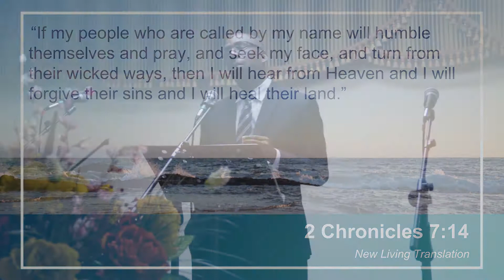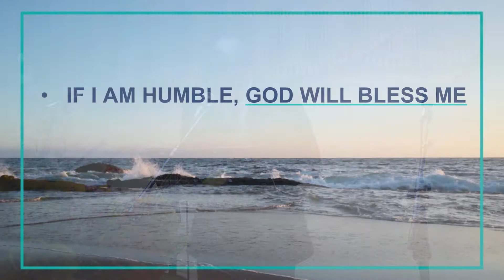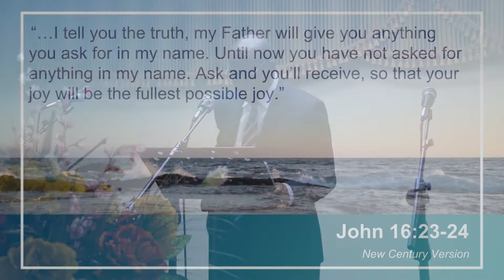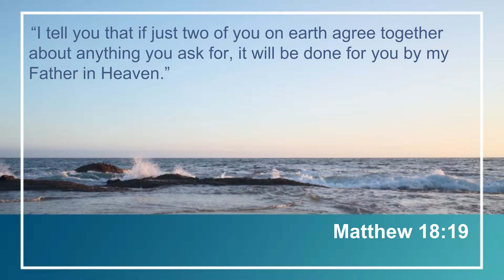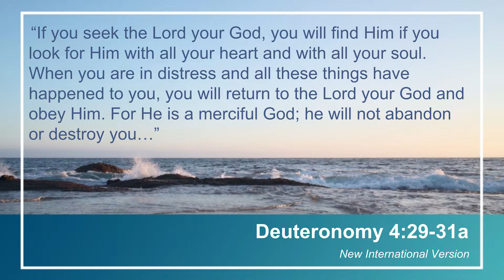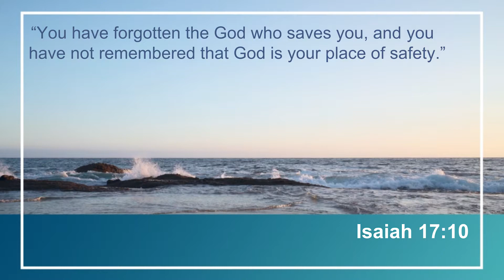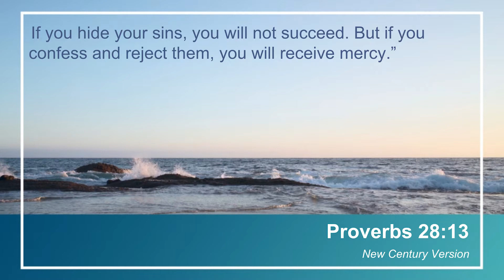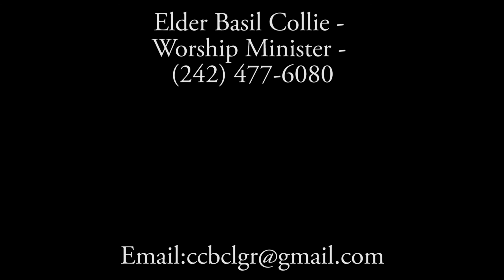40 Days of Prayer: How To Pray For Healing And Restoration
Pastor Rev. John Swain continues the 40 Days of Prayer series by teaching about the mighty, healing wonders of prayer.

11th March 2018

Ending Music: Made A Way - Travis Greene
From the album: The Hill

Carmichael Community Bible Church Does not own the rights to the aforementioned song or album.